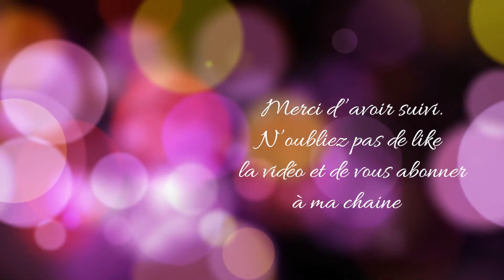Lauriane Lumeka | Proclamer Ta Gloire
Une autre version de la chanson " Proclamer Ta Gloire" rien qu’avec ma voix et la guitare.